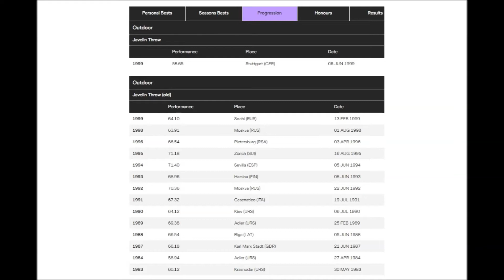Natalya Shikolenko (Belarus) JAVELIN 69.34 meters (1992-07-08) Lausanne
Natalya Shikolenko (Belarus) JAVELIN 69.34 meters (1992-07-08) Lausanne Stade Olympique de la Pontaise.
3 Attempts recorded first place for Trine Hattestad 69.48 meters